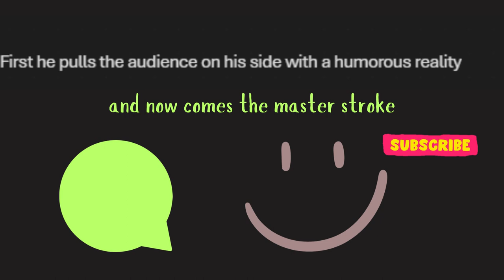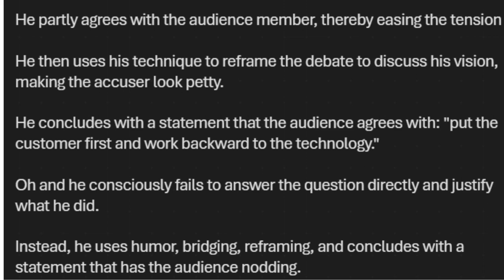Responding to an insult - The Steve Jobs Way!!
Deciphering Steve Jobs' clever response to an insult.

A man in the audience rebukes Steve.
Jobs' eloquent and quick-witted comeback in the face of criticism..